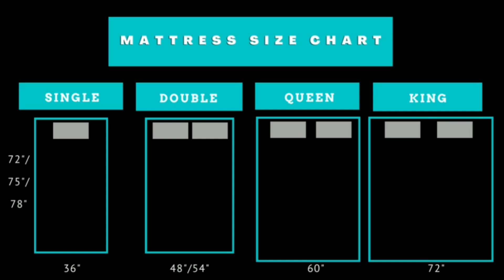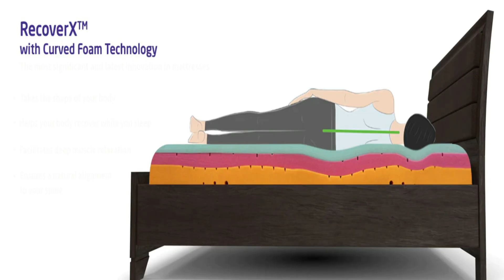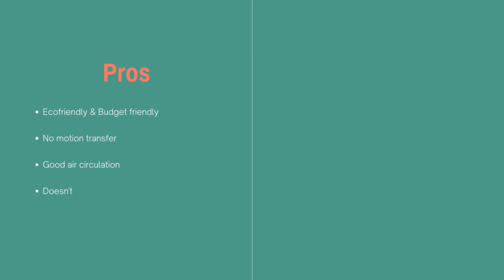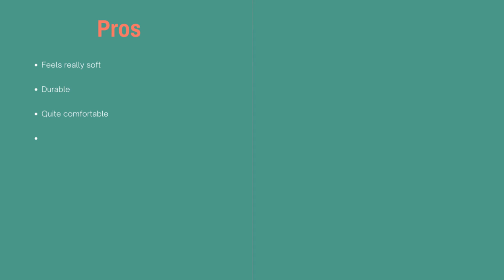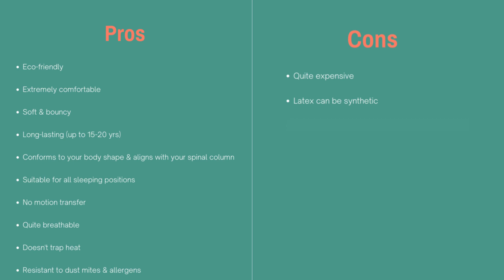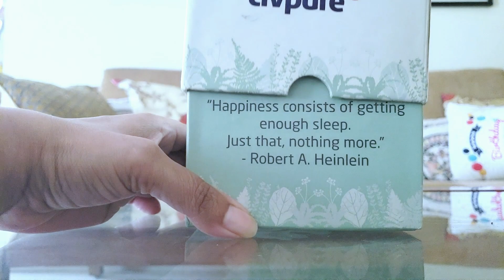Complete Mattress Buying Guide | How to Choose A Mattress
Buying a mattress can be a daunting task with markets flooded with so many options. Not many buyers know what to look for when buying a mattress. So here I have a complete mattress buying guide for you. The video covers all the aspects like when to change your mattress, what to look for in a mattress, types of mattresses and mattress care tips. I hope this video resolves your mattress buying concerns.

Hindi Channel: @DesignDecorAndDisha
LINKS TO BUY PRODUCTS:
Livpure Jeeva Natural Mattress
Livpure Orthopedic Mattress:"
Livpure Duos HR Mattress
Mattress Protector
Double Bed
Plants for Home Decor
Bedside Table
Bedroom Lamps
Bedroom Rugs